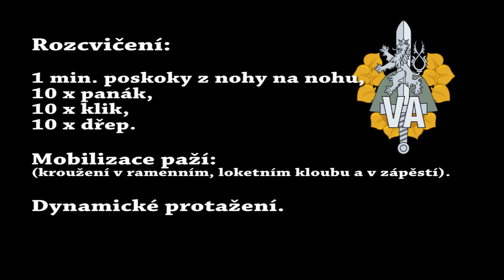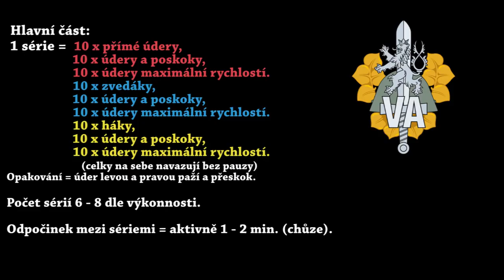Cvičení s vyškovským velitelstvím výcviku - 1. lekce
Koronavirus nás nedostane. Tělocvičny se otvírají, ale s námi můžete cvičit dál. Tento týden vám zvedneme tepovou frekvenci fit boxem. Vaším instruktorem je Vladan Oláh zvaný Olaf. Je vicemistrem Evropy v kyokushin karate a také armádním instruktorem boje z blízka. Dejte si do těla s Velitelstvím výcviku ve Vyškově. Jsme armáda a spolutozvladneme.